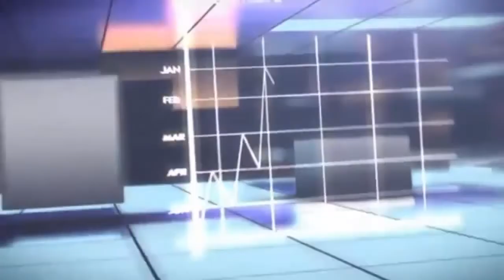МОЩНАЯ Заявочка от Путина которая потрясла ВЕСЬ МИР! Пару слов про Односторонний диктат США 2015 7